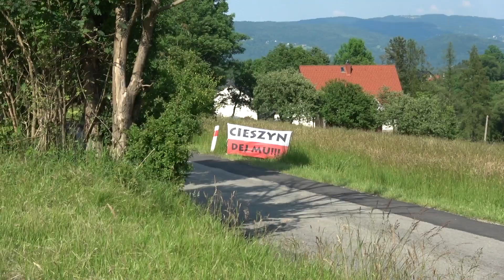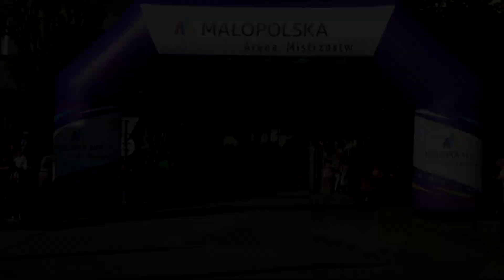Valvoline Rajd Małopolski 2024 | Byśkiniewicz / Siatkowski | Skoda Fabia Rally2 | MotoRecords.pl